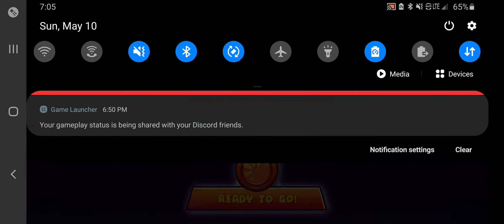How to win for new players! -BTD Battles